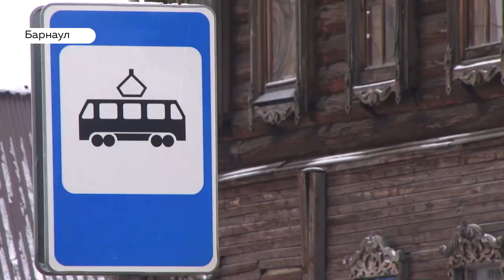Барнаульцы сообщили о проблеме в расписании троллейбусов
Барнаульцы жалуются на  расписание электротранспорта. Некоторые маршруты – в частности, 7 троллейбусный, в отдаленных от центра города районах приходится ждать практически по часу. В чем причина и можно ли решить проблему?